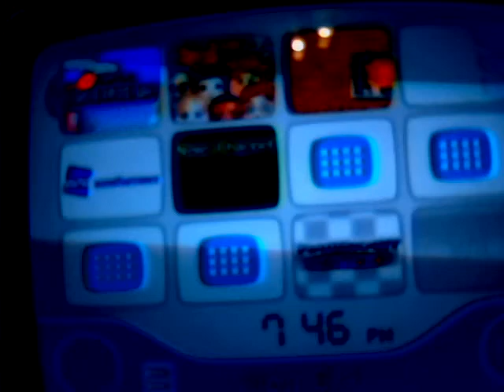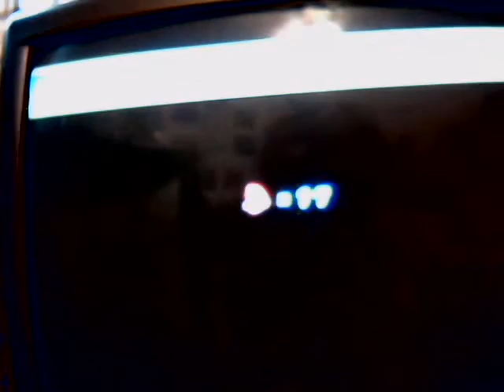New Super Mario Brothers Wii Walkthrough Part 6